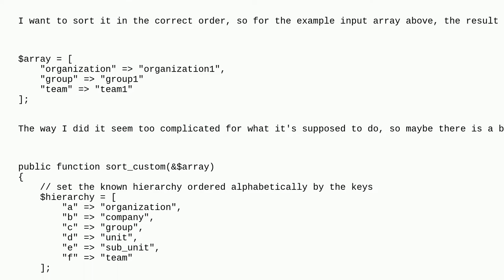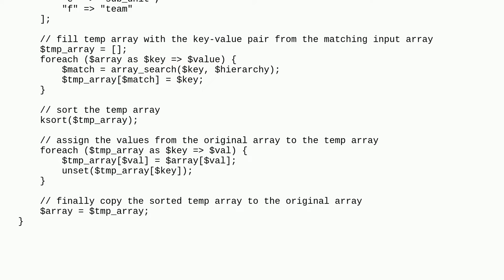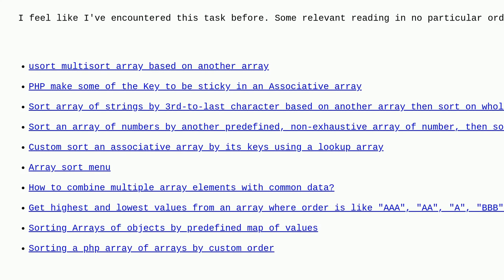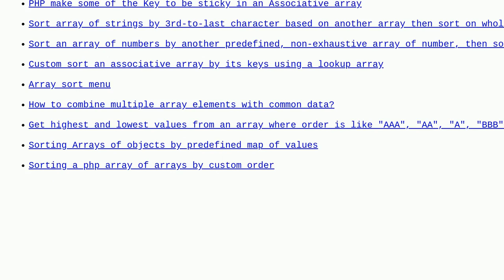Codereview: Sorting an array by given hierarchy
Sorting an array by given hierarchy

A special thanks goes out to the awesome community

  php